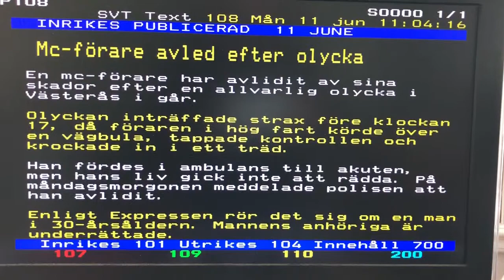Lagstifta mot vägbulor, förbjud framkomlighetssabotage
Framkomlighetshinder ökar energiförbrukning, ökar koldioxidutsläpp och skäl andelar av våra liv, men det fattar väl inte en generaldirektör. En vägbula utgör en galen diskontinuitet.